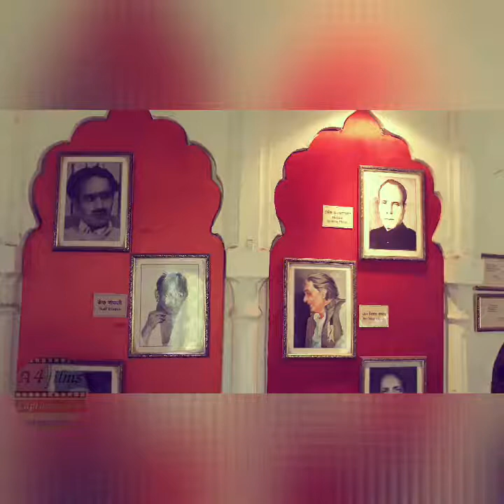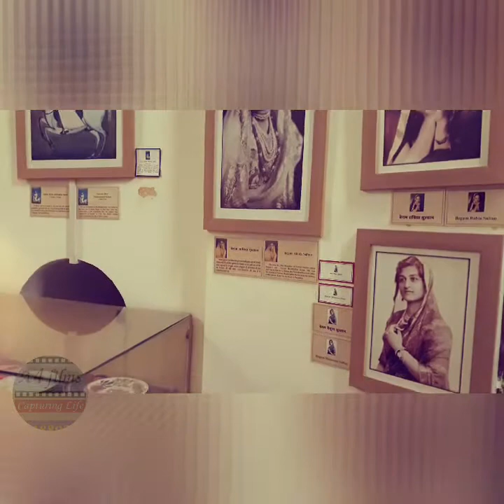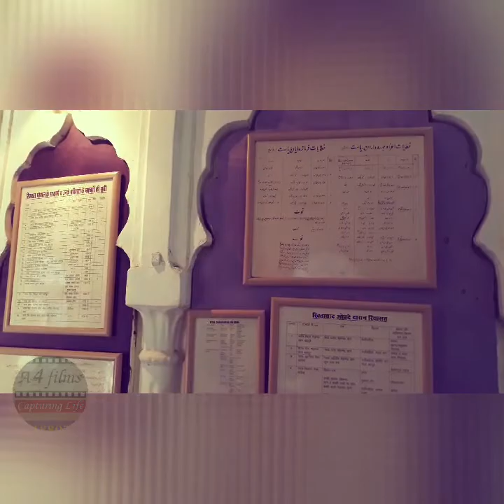गोलघर म्यूजियम भोपाल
गोलघर में नवाबी दौर की बहुत से कीमती चीजों को सहेज कर रखा गया है। यहां आज भी नवाब के लिखे शेर-ओ-शायरी, ख़त, बर्तन, तश्तरियां सम्हालकर रखीं गईं हैं। इसके अलावा नवाबी पेटिंग, बटुए और नक्काशी करने के औजार भी रखे हैं।
गोलघर भोपाल  शहर के शाहजहांनाबाद इलाके में है।इस गोलाकार इमारत को पहले गुलशन-ए-आलम के नाम से भी जाना जाता था। इसे शाहजहां बेगम ने सन 1868 से 1901 के बीच तामीर कराया था। इस इमारत में दो दर्जन दरवाजे हैं इसके गोल हिस्से में सीढ़ियां हैं।गुंबद की सजावट के लिए मुख्तलिफ़ रंगों का इस्तेमाल किया गया है और बहुत ही खूबसूरत रंग अमेज़ी भी है।इसके चारो तरफ खुबसूरत बगीचा था जिसे जन्नत बाग़ नाम से जाना जाता था।
बाद में गोलघर का इस्तेमाल नवाब ख़ानदानो ने ने अपने दफ्तर के तौर पर किया। नवाबी दौर खत्म होने के बाद इसे रेलवे पुलिस को अपने दफ्तर के तौर में इस्तेमाल करने के लिए दिया गया।अब ये इमारत लोगों को नवाबी दौर से जुड़े किस्सों और उनके रहन सहन से रूबरू करा रही है।heritagebuilding